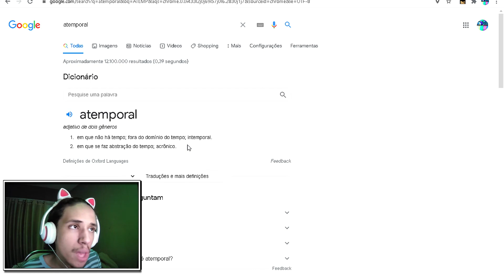MEU FONE DE OUVIDO TÁ ME DEIXANDO CEGO kkkkkkkkk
❤️❤️TUDO PRA UM DIA DAR O MELHOR PRA MINHA MAMÃE❤️❤️

▂ ▃ ▄ ▅ ▆ ▇ █ CANAIS PARCEIROS █ ▇ ▆ ▅ ▄▃ ▂

Processador: i5-3470 @ 3.20GHz
Memoria: 8GB DDR3
HD: 500GB
SSD: 240
Placa De Vídeo: Radeon RX 550 DDR5 4GB
 NÃO É GAMER MAS JÁ ME AJUDA BASTANTE ❤❤

Tudo Graças A Vocês ❤❤❤❤❤❤